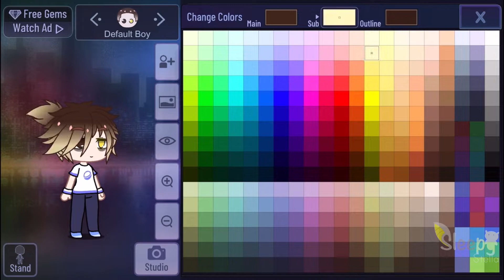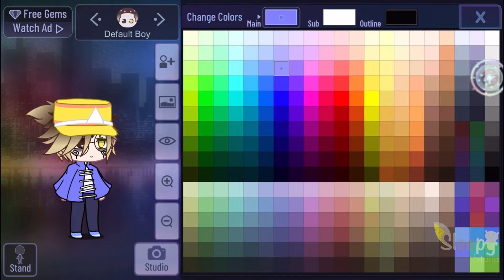【 Stella’s Trashcan 】My Persona reacts to his remake!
Stella’s Creator Decided to do an experiment. They will be making a new persona and see how their current persona reacts to this. Let’s find out!

✍️ Editor’s Notes 📝
Editor Stella here!

How does that OC look better than me!? I’m the classic, iconic Stella that no one can replace!! Oh wait, this is a social experiment…

Editor Stella out!

👾 Advanced Info 🤖
N/A

🕰 Timestamps 🌠
Intro: 0:00
OC Design: 0:05
Reaction: 4:28
Outro: 5:20